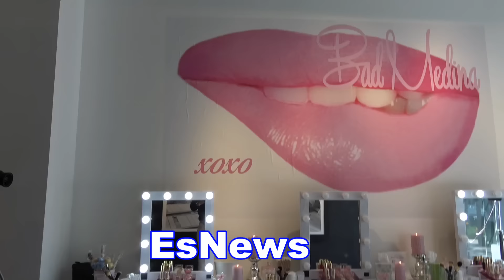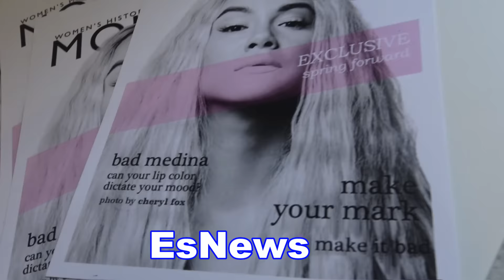Floyd Mayweather In LA With Bad Media To Support Her Makeup Line - EsNews Boxing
In this video we visit Bad Medina and floyd mayweather as bad medina launches her make up line